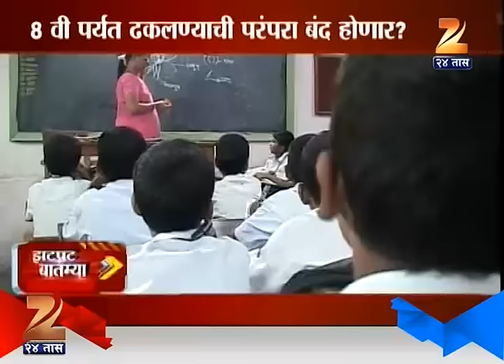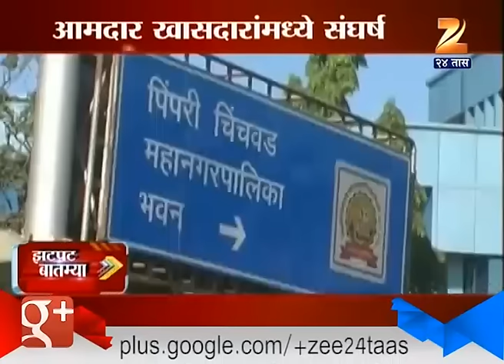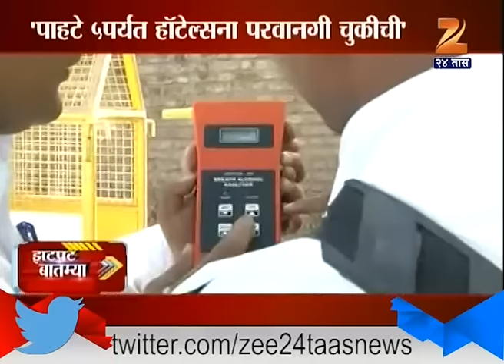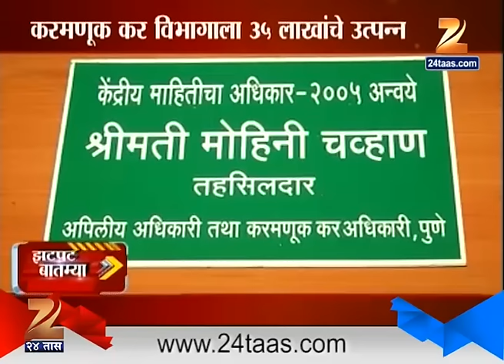Zatpat : State 31st December 2015